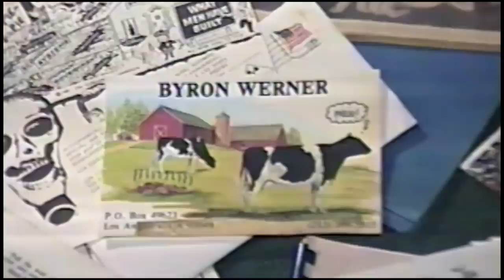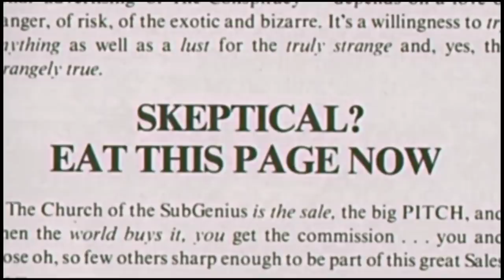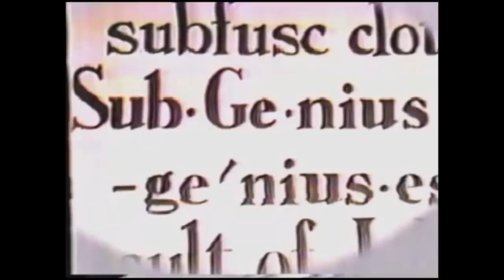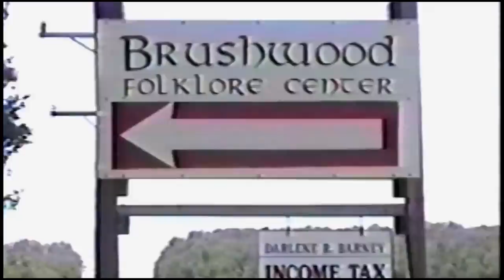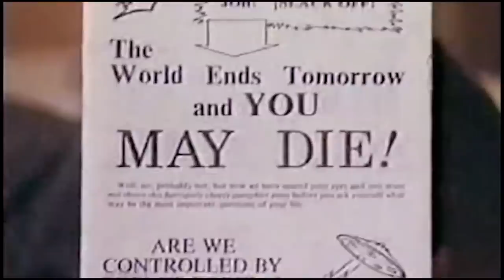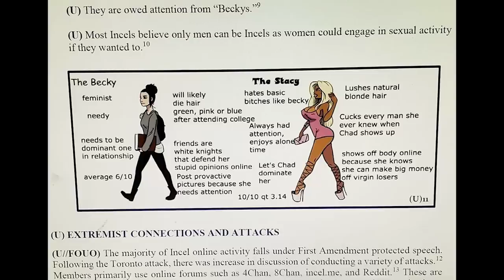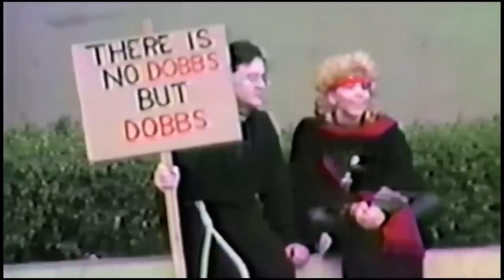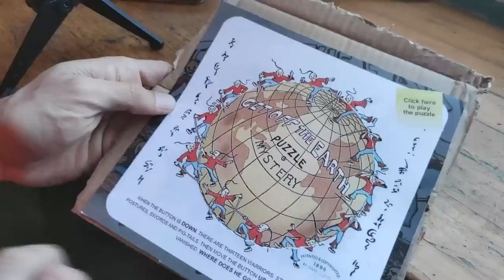La religión SUBGENIO - ¿Secta peligrosa o Frikis desatados?